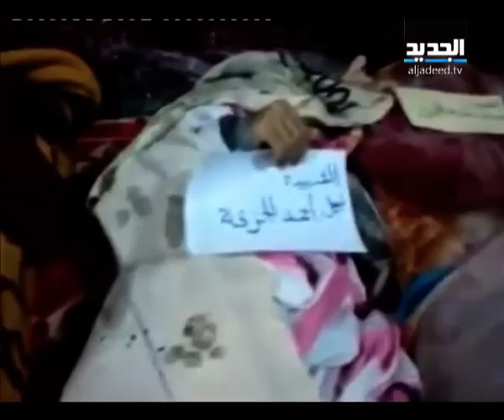النشرة الليلية 11-04-2013 كاملة